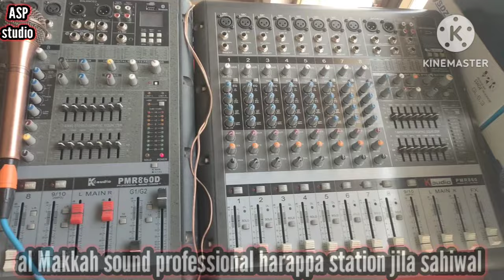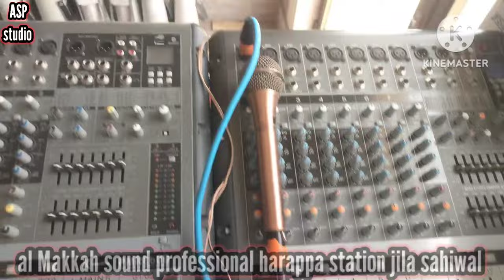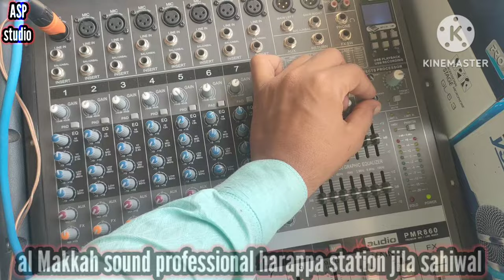k audio mixer Kai kism ke hote Hain k audio mixer PMR860 1400 what Power asp studio 🎙️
Al Makkah sound professional harappa station jila sahiwal